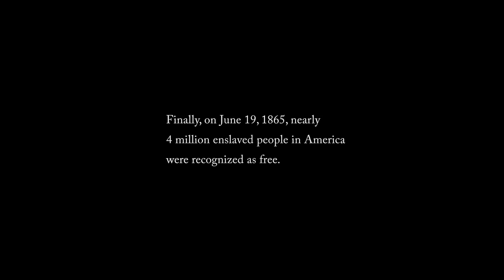ESCRAVO ACABA EM UMA PLANTAÇÃO DE TERROR ONDE PESSOAS SÃO USADAS COMO ANIMAIS!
m0v13: 3m4nc1p4ç4o